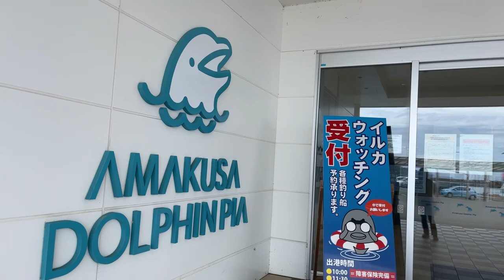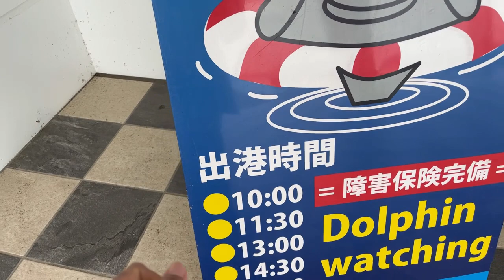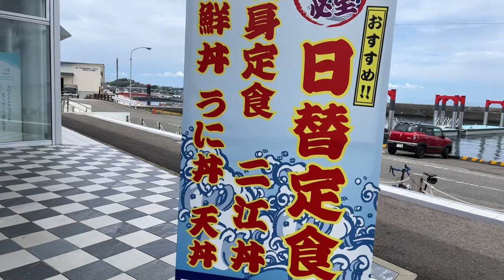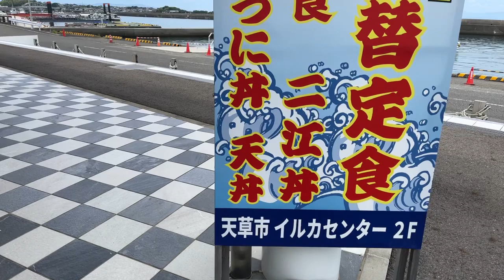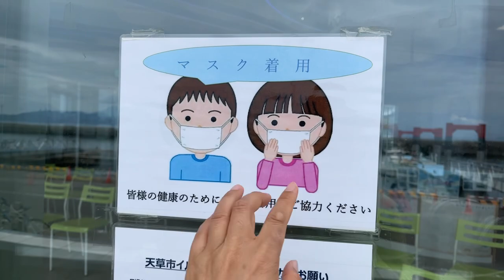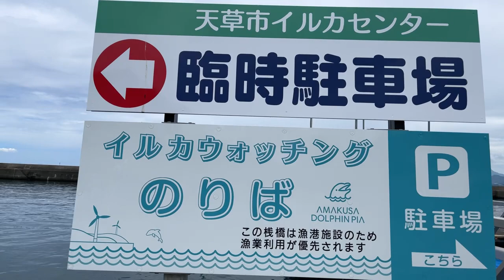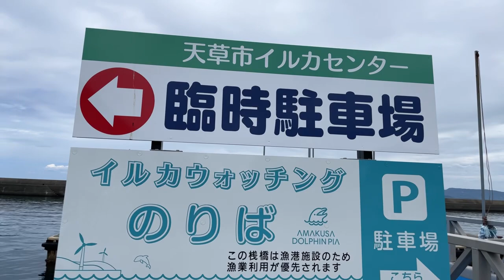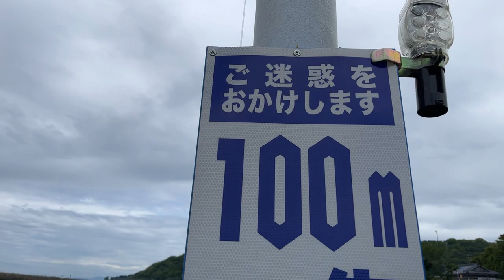#12 Kanji on the Street ~天草 Amakusa, Kumamoto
Kanji on the Street Live from Amakusa Dolphin Center 天草イルカセンター
Enjoy the Japanese local scenery and learn some Japanese! 🇯🇵

Very basic Japanese Course from zero: 7-day Japanese course

Location Map of this place, Amakusa dolphine🐬 center
道の駅 天草市イルカセンター